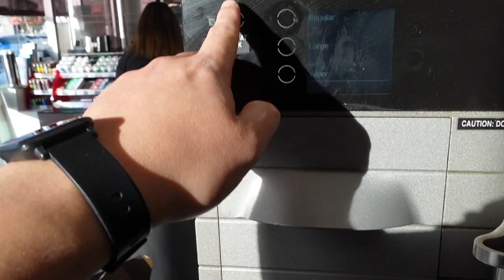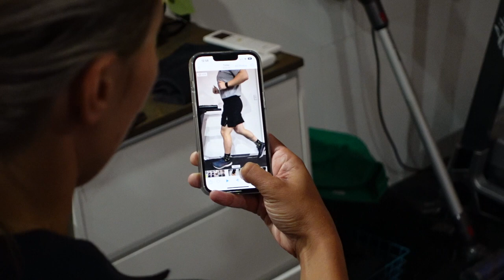another chill vlog - back day, ankle strapping, meeting the barbell osteo